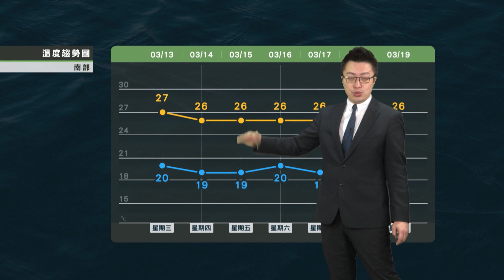2019/03/13 鋒面南下北東轉雨 溫度略下降添加衣物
鋒面南下北東轉雨
溫度略下降添加衣物
周五下半天降雨漸減
周日至下周一再有鋒面